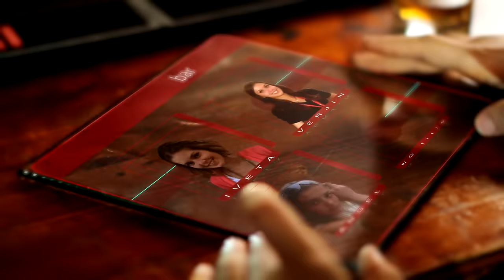Joni - Mari Mari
hex. joni,
rej. Aramais Hayrapetyan,
gorc. Arman Harutyunyan,

Joni - Mari Mari Music Video [2011] NEW
Maga dance,
Mavita design studio,
individuum casting studio.